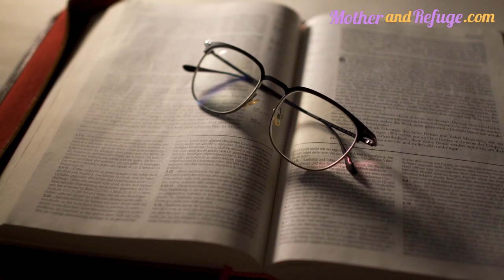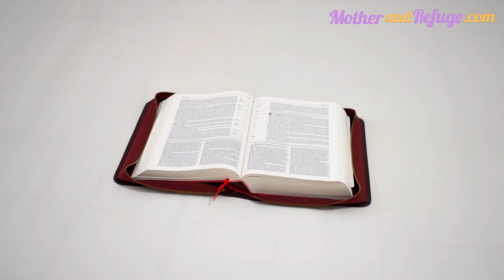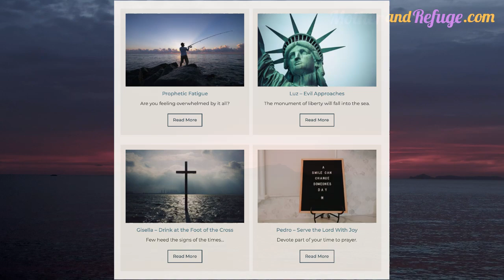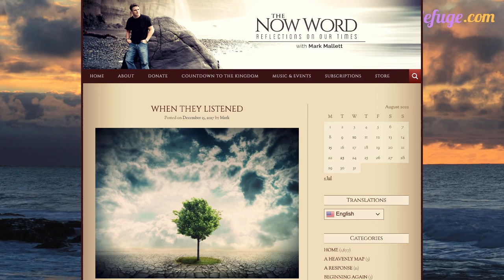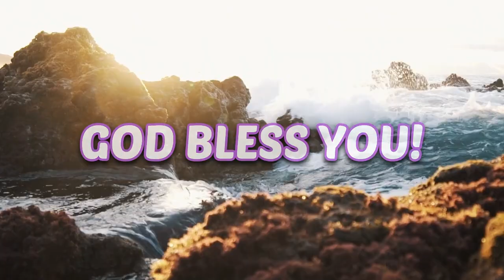Mark Mallet's Latest Essential Guide on Catholic Prophecy As The World Draws Closer to End of Age!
Confronting the subject of prophecy today
is rather like looking at wreckage after a shipwreck.
— Archbishop Rino Fisichella,
“Prophecy” in Dictionary of Fundamental Theology, p. 788

As the world draws closer and closer to the end of this age, prophecy is becoming more frequent, more direct, and even more specific. But how do we respond to the more sensational of Heaven’s messages? What do we do when seers feel “off” or their messages simply don’t resonate?